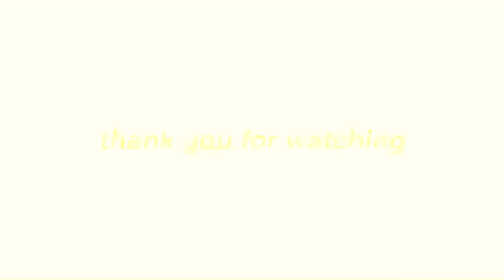I Salute 🇵🇭 sir. jhun ibay Bagong tundo Tanod Olympic 🇵🇭 2023